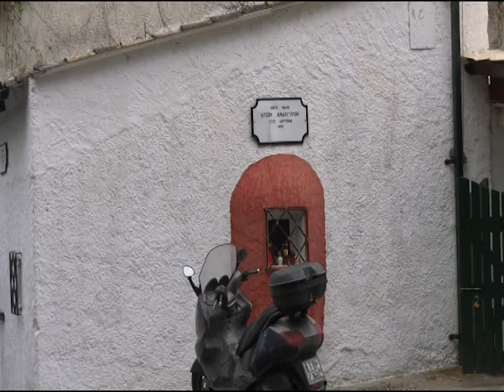ΤΡΕΜΟΥΝ ΣΤΟ ΕΝΔΕΧΟΜΕΝΟ ΝΕΩΝ ΠΛΗΜΜΥΡΙΚΩΝ ΦΑΙΝΟΜΕΝΩΝ ΟΙ ΚΑΤΟΙΚΟΙ ΤΟΥ ΠΟΤΑΜΟΥ